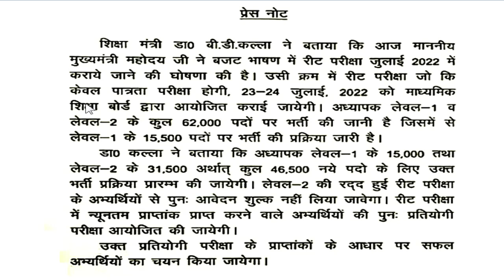जुलाई में REET परीक्षा के अंक क्या final exam में जुड़ेंगे / REET पात्रता परीक्षा /62000 bharti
जुलाई  में  REET  परीक्षा के अंक क्या final  exam  में जुड़ेंगे / REET पात्रता परीक्षा /62000  vacacy

RBSE  बुक्स  के question  answer  series  से जुड़िये  और अपनी सफलता निच्छित कीजिये , 2nd grade  के साथ में REET  की तैयारी कीजिये
REET की tayari
# REET  sst  के course  के लिए RBSE  hello  से 6  से 10  की books